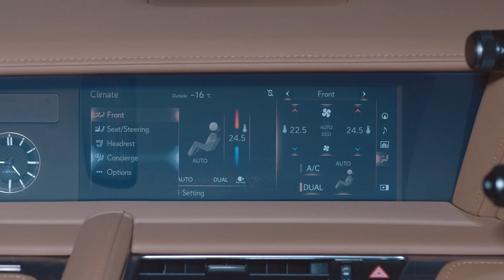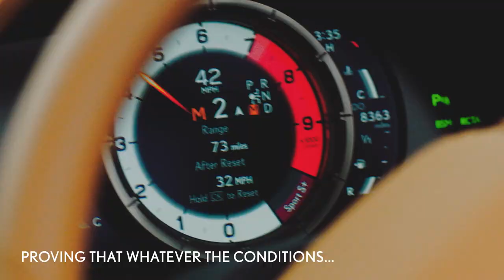Frozen: Lexus Deep Freezes An LC 500 Convertible To See If Everything Works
Convertibles are most often associated with warm climate driving, but Lexus had a very cool idea (literally) to prove the 2021 LC 500 Convertible's durability by placing it in an industrial-scale freezer at the Large Climatic Chamber at the Millbrook Proving Ground in Bedfordshire, UK.